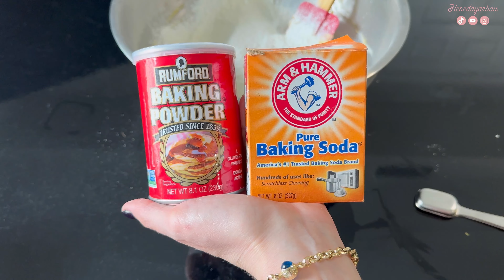ALFAJORES - La mejor Receta FÁCIL Y RÁPIDO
Hola!! Hoy les enseño a preparar unos deliciosos y esponjosos ALFAJORES con maicena, un podtre suoer facil de hacer y lo mejor de todo, con ingredientes basicos de una despensa ♥️ Si haces esta receta, me cuentas como te quedo en los comentarios de este video!!

•INGREDIENTES•
🔸100gr Harina de trigo
🔸150gr Fécula de maíz
🔸100gr  Mantequilla
🔸75gr Azúcar glass
🔸2 Yema de Huevos
🔸1 cdta. Polvo de hornear
🔸1/2 cdta Bicarbonato de sodio
🔸1 cdta Extracto de vainilla
🔸1/2 cdta Ralladura de limón

HORNEAR - 300 F por 8 min

¡MUCHAS GRACIAS POR LLEGAR HASTA EL FINAL DEL VIDEO!

NO OLVIDES SUCRIBIRTE Y REGALARME UN LIKE Y COMENTARIO✨🫶🏻